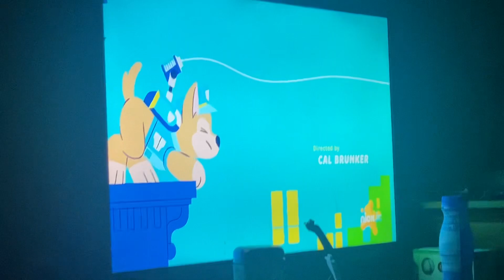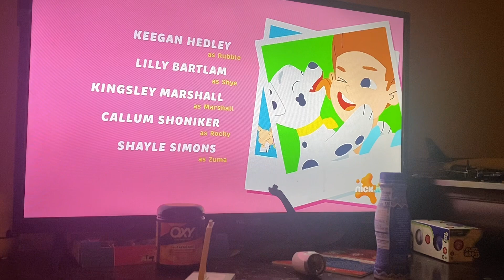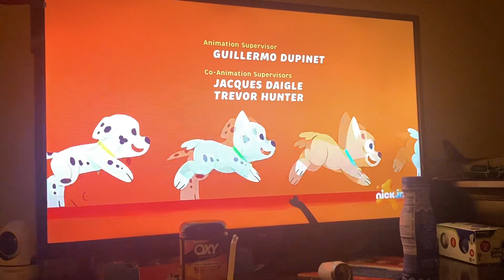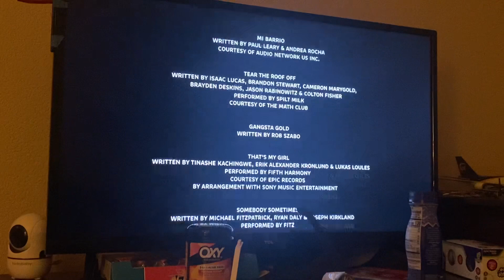Ending of Paw Patrol The Movie on Nick Jr.